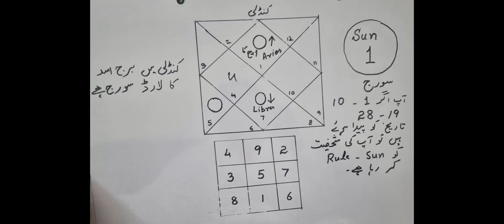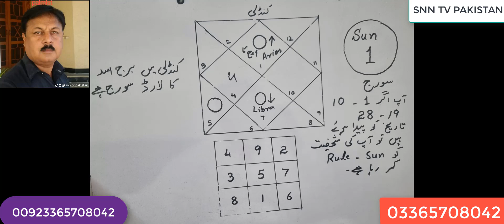SUN IN ASTROLOGY _ SUN KA INSANI SHAKHSIYAT PER ASAR _ GOOD AND BAD SUN IN YOUR KUNDLI _ PART 02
SO SWEET FRIENDS AGAR AAP COMPLETE ASTROLOGY KUNDLI READ KRNA CHAHTAY HAIN TO AAJ SE HI MERA CHANNAL SUBSCRIBE KR LAIN YAHAN AAP KO PALMISTRY LOSHU BIRTH CHART PALMISTRY HATH READ KRNA BHI SEEKHAYA JAAYE GA